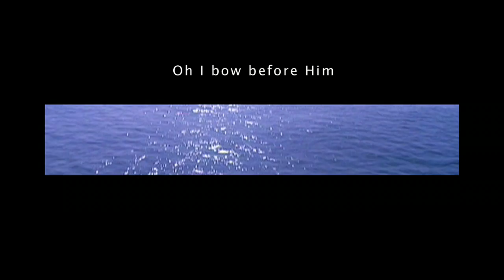Couplet by Tulsi Das, in Hindi and English - Wendy Lewis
This is a couplet or 'doha' from the story of Ramayana by Tulsi Das, sung by Wendy Lewis.